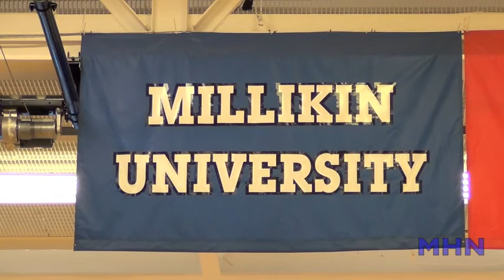A Preseason Conversation: Vision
A little while ago, I sat down and had a conversation with Coach Nadelhoffer about Millikin Basketball.